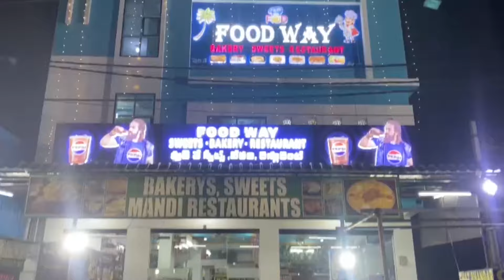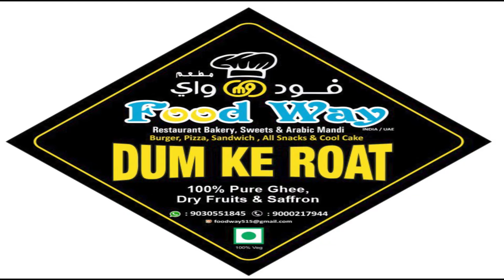Asaduddin Owaisi Ne Diya Bayan Phir Ek Masjid Aur Dargah Par H@ml@